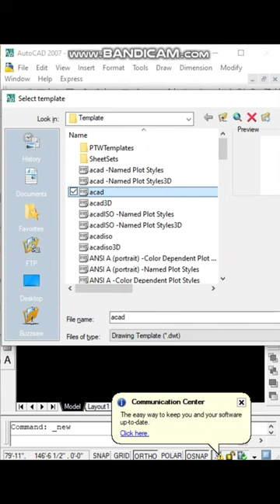UNIT SET IN AUTOCAD 2D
| AutoCAD 2D | Introduction class #1/ Basic Introduction | Customize User Interface in Hindi

commands
 unit= un + enter'
 object snap= os + enter
 line= l + enter'
orthu = f8